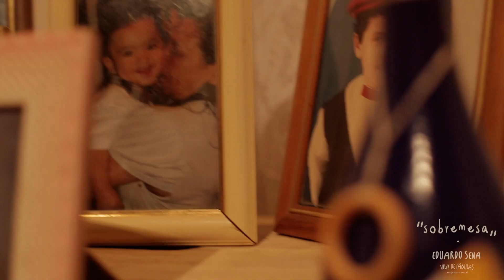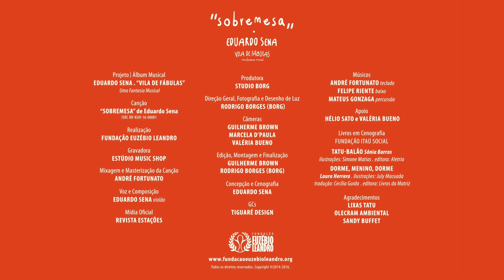Eduardo Agualuz | "Sobremesa" (Clipe Oficial)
Confira o clipe oficial da canção "Sobremesa", música que faz parte do projeto "Sobre Raízes&Flores, um cancioneiro encantado", em seu segundo conjunto de oralidade: "Vila de Fábulas, uma fantasia musical", obra de autoria e interpretação de Eduardo Agualuz.

FICHA TÉCNICA

Projeto | Álbum Musical
Eduardo de Sena Agualuz. “Vila de Fábulas, Uma Fantasia Musical"

Canção
“Sobremesa” de Eduardo de Sena Agualuz
ISRCBR-KUH-16-00001

Gravadora
Estúdio Music Shop

Mixagem, Arranjos e Masterização da Canção
André Fortunato

Voz e Composição
Eduardo de Sena Agualuz . violão

Mídia Oficial
Revista Estações

Produtora
Studio Borg

Direção Geral, Fotografia e Desenho de Luz
Rodrigo Borges (Borg)

Câmeras
Guilherme Brown
Marcela D’Paula
Valéria Bueno

Edição, Montagem e Finalização
Guilherme Brown
Rodrigo Borges (Borg)

Concepção e Cenografia
Eduardo de Sena Agualuz

GCs
Tiguaré Design

Músicos
André Fortunato . teclado
Felipe Riente . baixo
Mateus Gonzaga . percussão

Apoio
Hélio Sato e Valéria Bueno

Livros em Cenografia
Fundação Itaú Social:
Tatu-Balão, de Sônia Barros - Ilustrações de Simone Matias
Editora: Aletria

Dorme, Menino, Dorme, de Laura Herrera
Ilustrações de July Macuada.  Tradução de Cecília Guida
Editora: Livros da Matriz

Agradecimentos
Lixas Tatu
Olecram Ambiental
Sandy Buffet

Realização
Casa Euzébio Leandro

Escritório de Direitos Autorais (EDA) - Rio de Janeiro. Proteção e Recolhimento via ECAD.